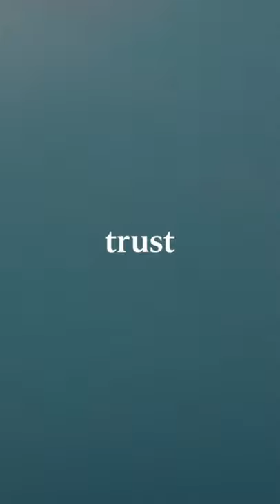A new chapter under SPH Media Trust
Forging trust today to build tomorrow. Serving readers since 1845, The Straits Times starts a new chapter under SPH Media Trust on Dec 1, 2021.

[WATCH] SMT's interim chief executive officer Patrick Daniel said the aim was to grow the business to become financially sustainable.

[READ] The focus is clear: serving audiences here and beyond with reliable news and content they trust, says Warren Fernandez.